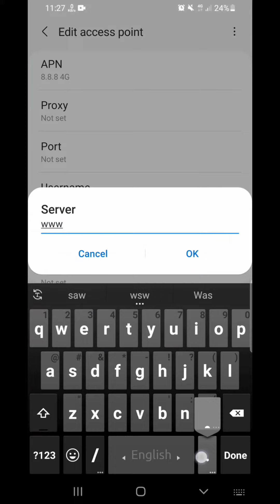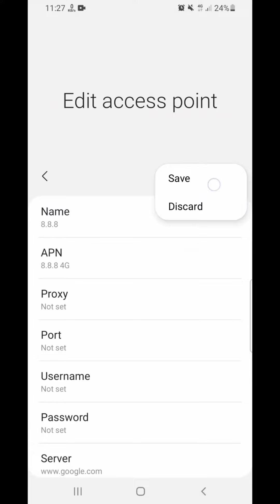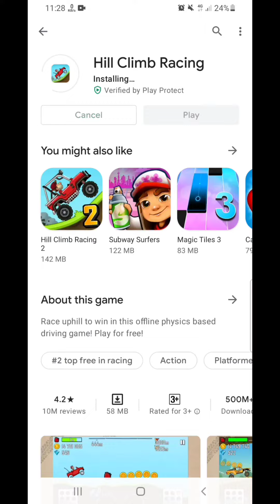How to increase internet speed || Boost internet speed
In This video, I will show you How to increase internet speed.
So,You Can Enjoy My Videos please.